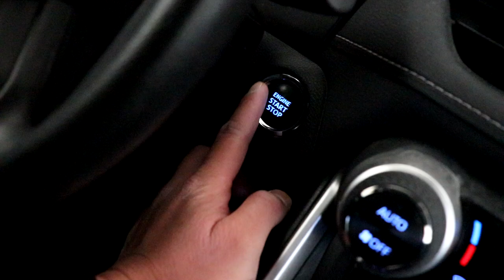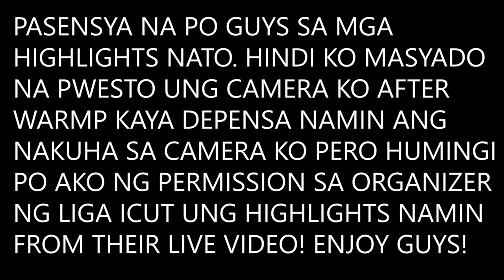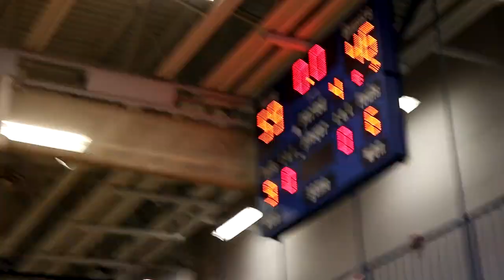Tropang Ballers League sa Chicago USA! 👀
Napalaban sa Tropang Ballers Liga dito sa chicago! Dalawang taon walang laro!